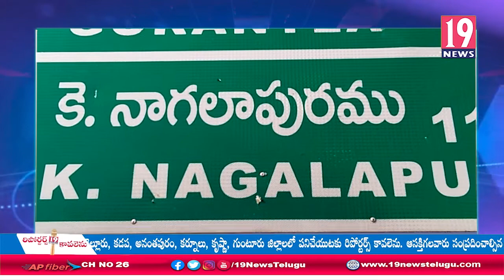కే.నాగులాపురంలో ఘనంగా వైఎస్సార్సీపీ ఆవిర్భావ దినోత్సవ వేడుకలు - కర్నూల్ జిల్లా